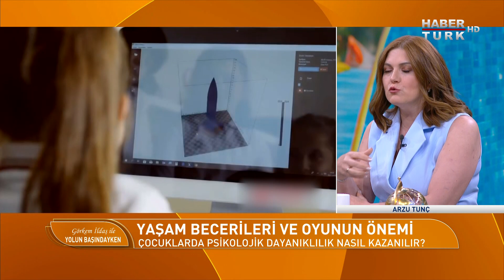Yolun Başındayken - 30 Haziran 2024 / Arzu Tunç - Hayriye Üzümcü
Doğru okul seçimi nasıl yapılır?
Yaz tatilini nasıl değerlendirmeli?
Çocuklara kitap okuma alışkanlığı nasıl kazandırılır?

Doç. Dr. Görkem İldaş ile “Yolun Başındayken" Her Cumartesi Pazar saat 15:15'te Habertürk TV'de...